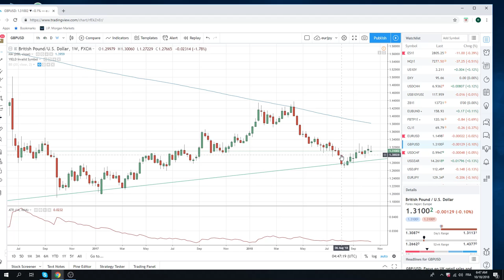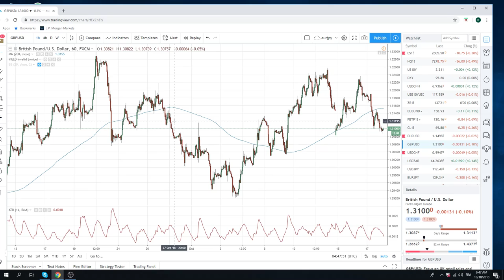18Oct18 Traders Opening Call - PrivateerFX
Web: PrivateerFX.com

THIS WAS
18Oct18 Traders Opening Call - PrivateerFX